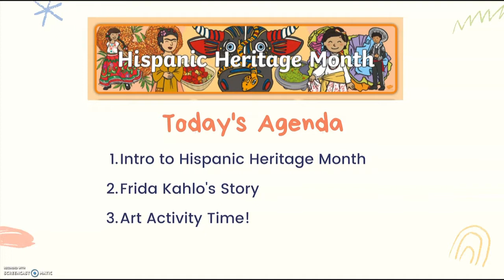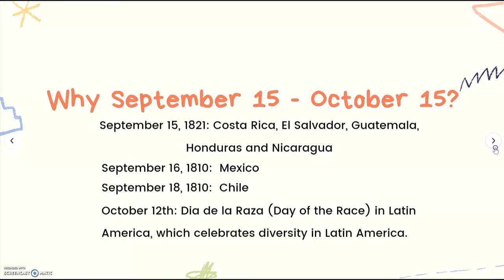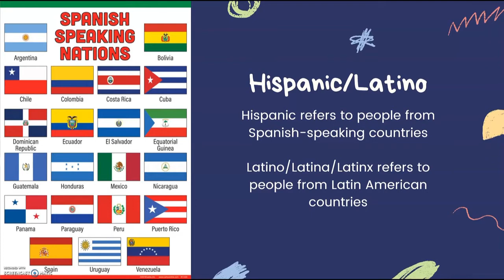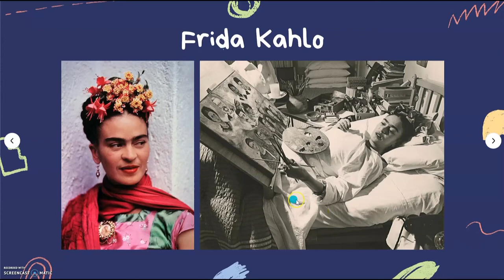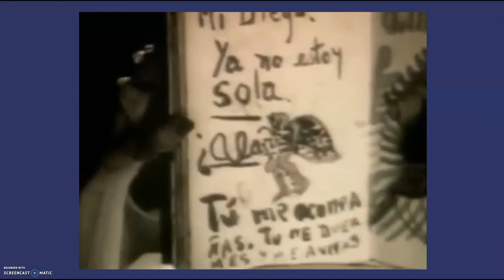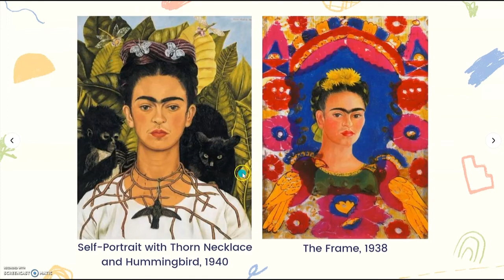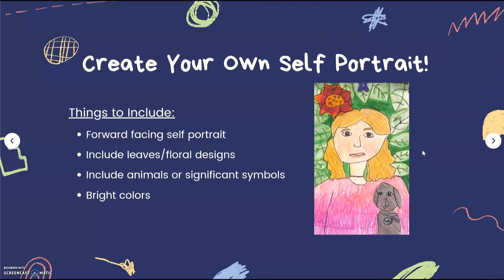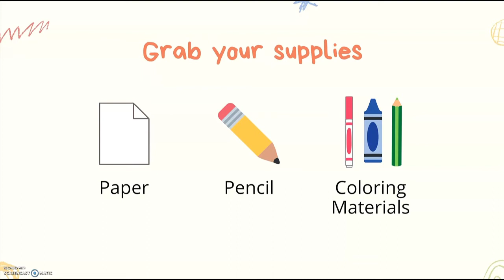Hispanic Heritage Month: Frida Kahlo Lesson